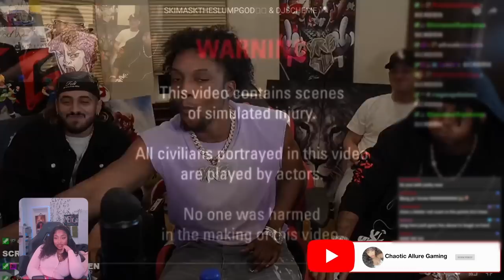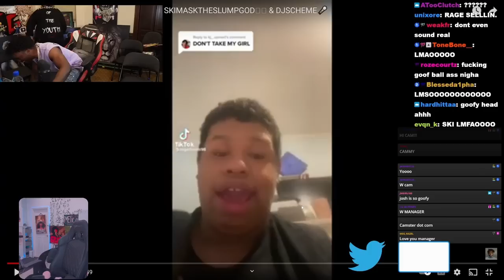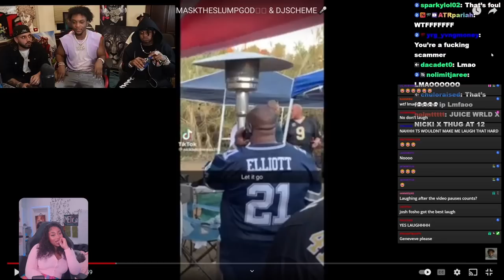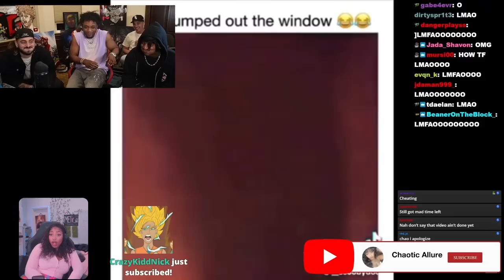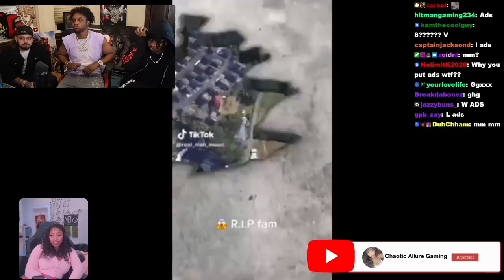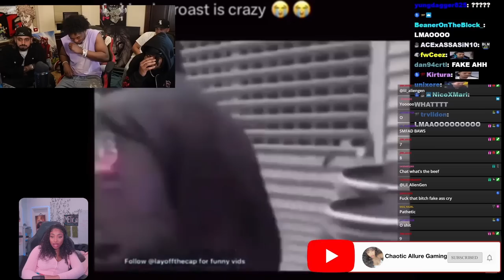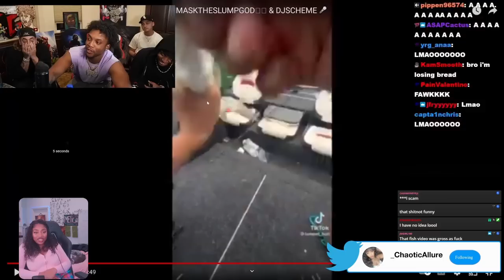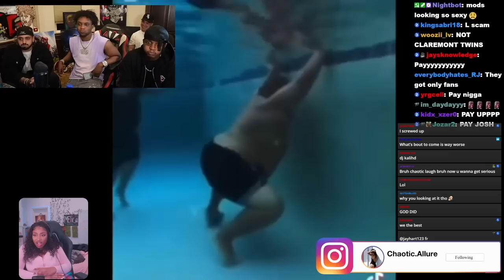Chaotic Reacts to YourRAGE TRY NOT TO LAUGH With Ski Mask the Slump God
Welcome !